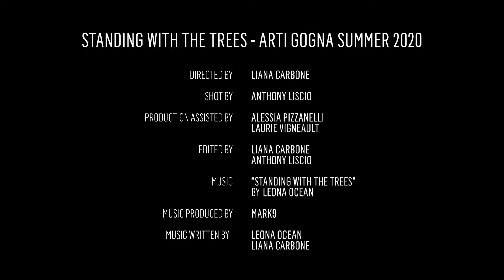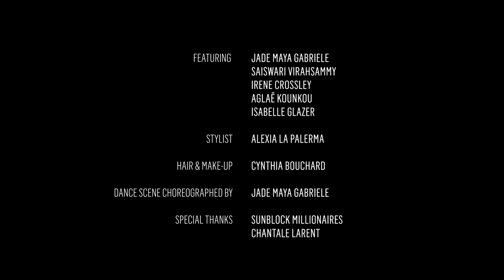STANDING WITH THE TREES ARTI GOGNA SS20 CAMPAIGN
ARTI GOGNA SS20 CAMPAIGN

+ WOULD YOU DARE TO WEAR A SILK DRESS?

Credits:
Directed by Liana Carbone @lianacarbonephoto
Shot by Anthony Liscio @anthony_liscio
Edited by Anthony Liscio & Liana Carbone

Music "Standing With The Trees" by Leona Ocean @leonaocean
Music produced by Marco Leclerc @mark9producer
Music written by Leona Ocean and Liana Carbone

Starring
Jade Maya Gabriele @jademayagabriele
Saiswari Virahsammy @sai.swari
Aglaë Kounkou @aglae_karaba
Irene Crossley (Specs Models) @irenecrossley @specsmodels
Isabelle Glazer (Specs Models) @isabelle_24_ @specsmodels

Styled by Alexia La Palerma @alexialapalerma
Hair and Make up by Cynthia Bouchard @cyn.thiabouchard
Dance scene choreographed by Jade Maya Gabriele

Special thanks to SBM studios and Chantal Larente

Our mission is to uplift expression through media and space.